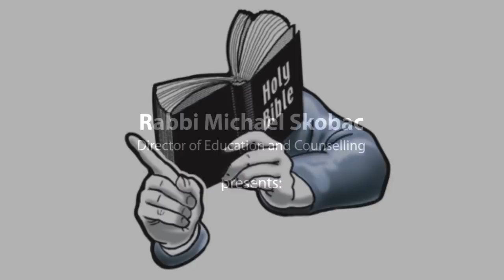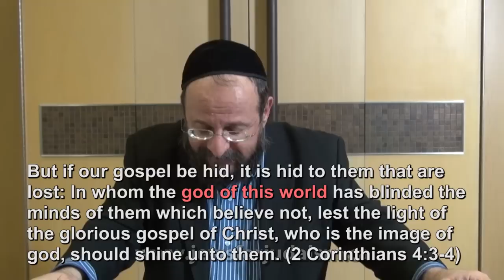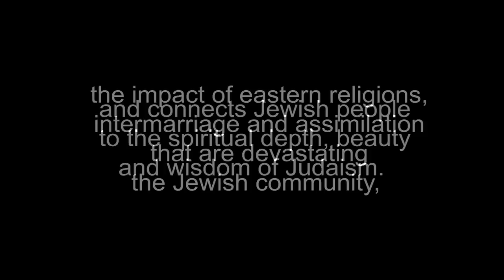SATAN: What the Bible Really Teaches About the Devil –Reply2 One for Israel Messianic Jews for Jesus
SATAN: What the Bible Really Teaches about the Devil – with Rabbi Michael Skobac

• Session 10A of 12. WHO IS SATAN? He is not who you think he is.
The Jewish and Christian concepts of Satan are extreme opposites. Why does Christianity's Devil dominate the New Testament, while you hardly ever read of Satan in the Tenach (Old Testament)? Are these two versions of Satan even the same individual? This video is part 10A of a 12-part lecture series entitled the "Counter-Missionary Survival Seminar".Questions should be directed to .